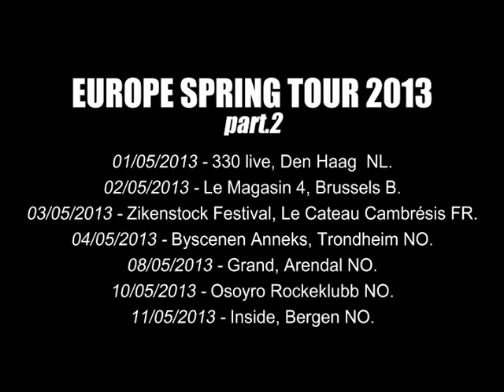GrimSkunk - Teaser - Europe Spring Tour part.2